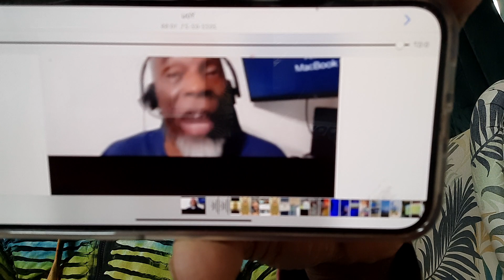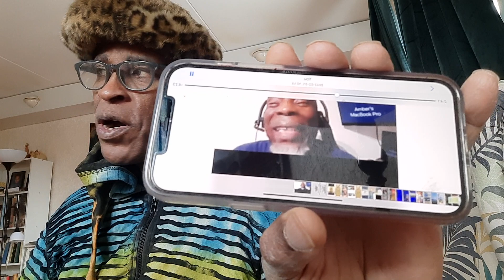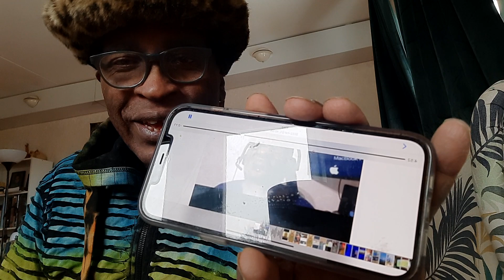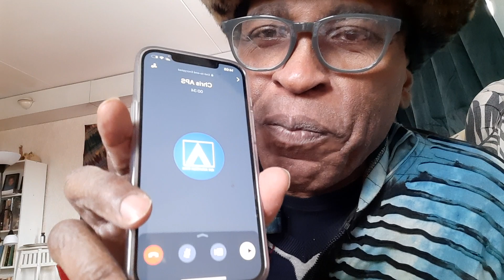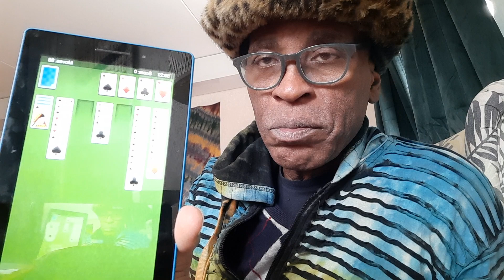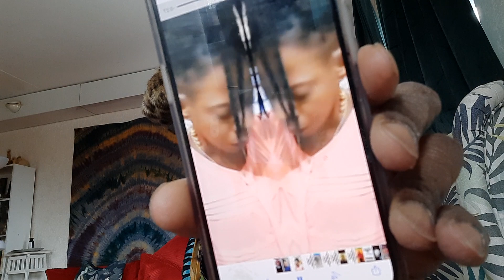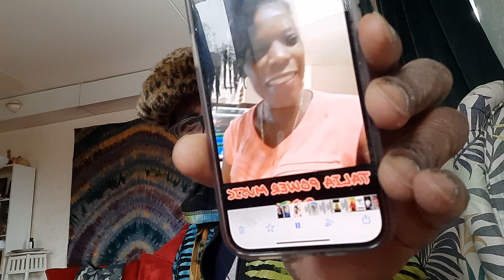NOT ONLY WE..FEATURING TALIA POWERZ ETC ETC..IS IT BECAUSE I'M NOT A MARLEY,? , DING..REGGAE LAND